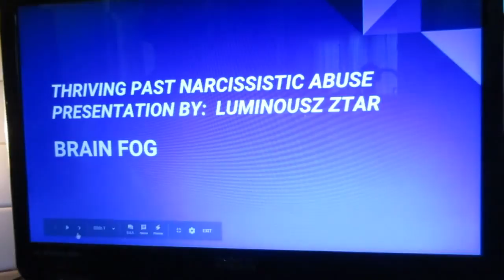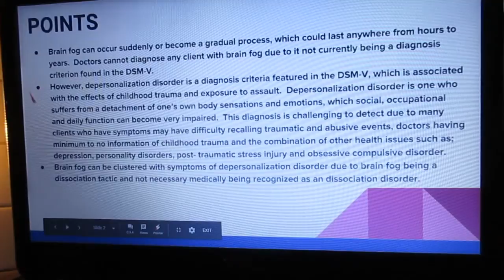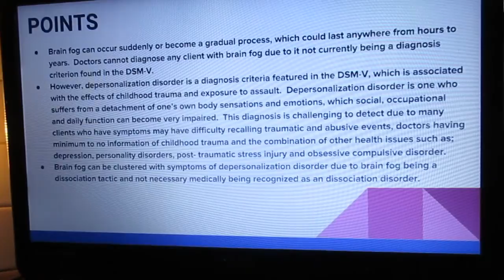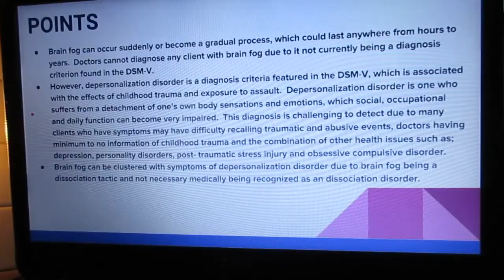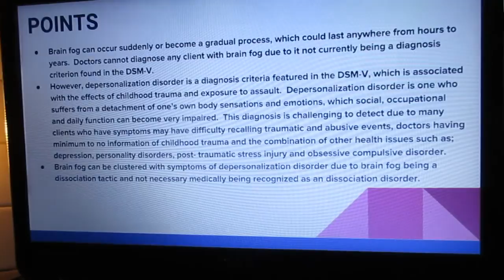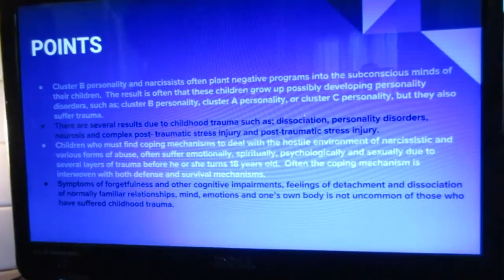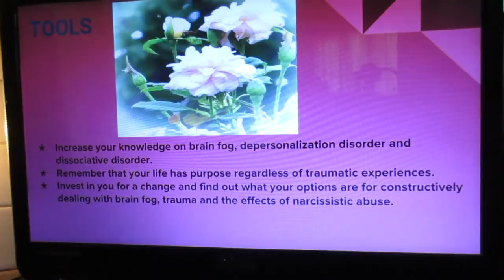How to Deal with Brain Fog After Narcissistic Relationships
Brain fog can occur suddenly or gradually over a period of time. Brain fog is a result of those who have suffered childhood trauma and utilize it as a dissociation tactic.  Please be well advised.    Thank you for visiting.